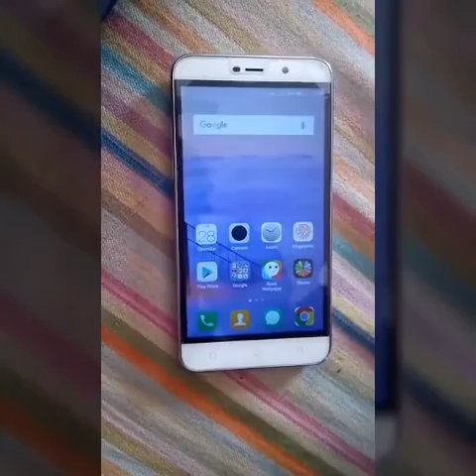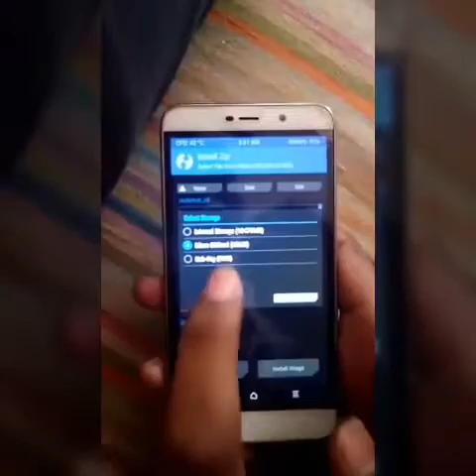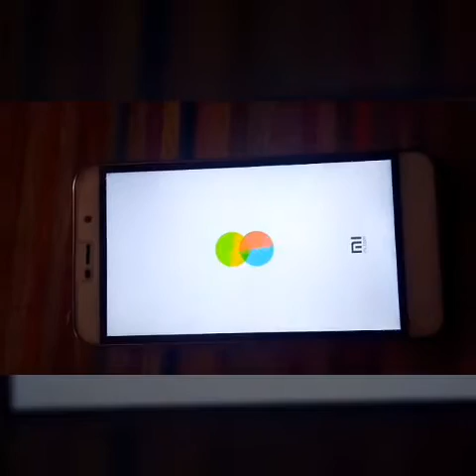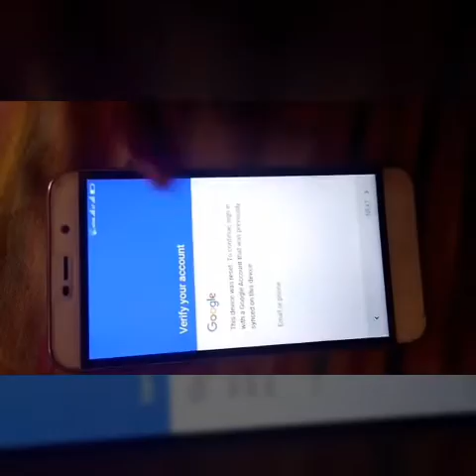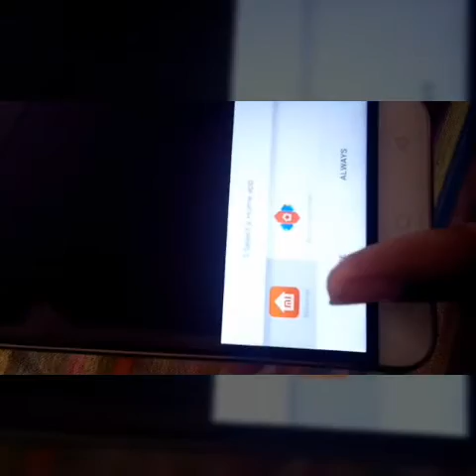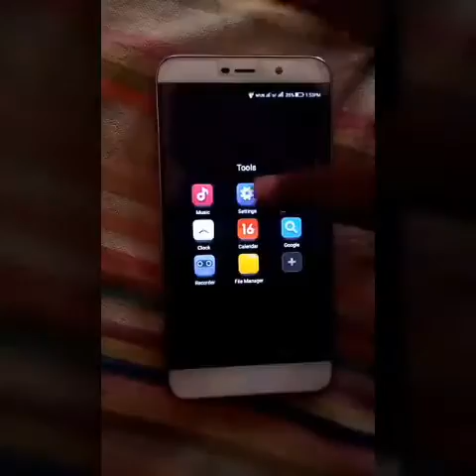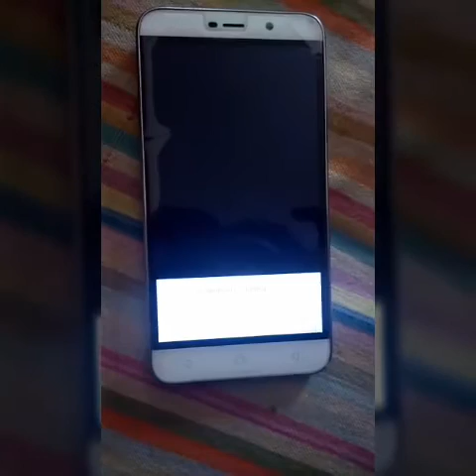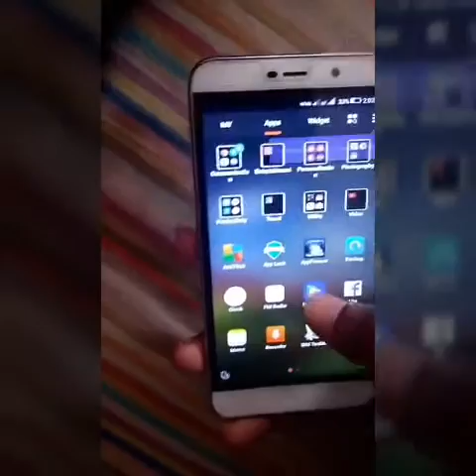How to install MM mod v2.0 and update to v2.1 on coolpad note 3 lite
Hello guys in this video I am going to show u how to install mm mod v2 and update to v2.1  . Please subscribe my channel to get more videos related technology.
Link of mm mod v2